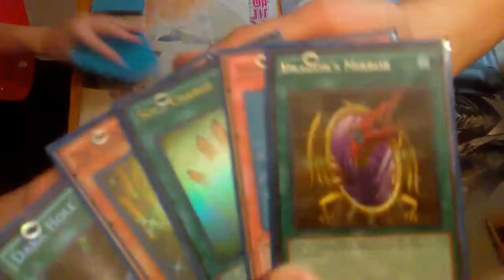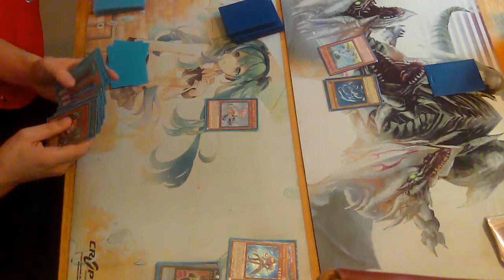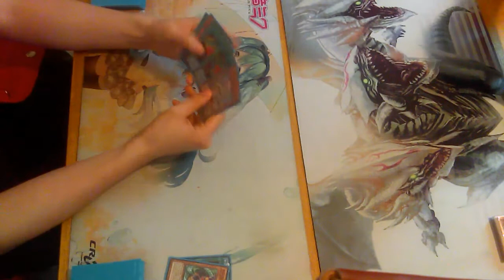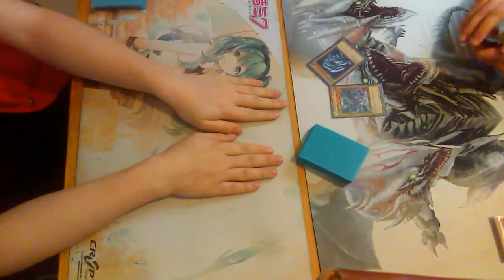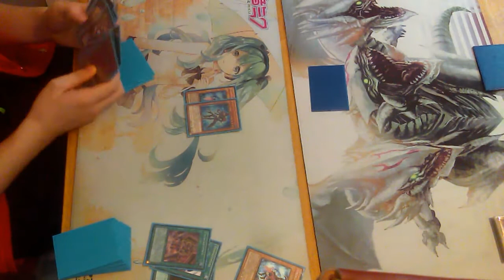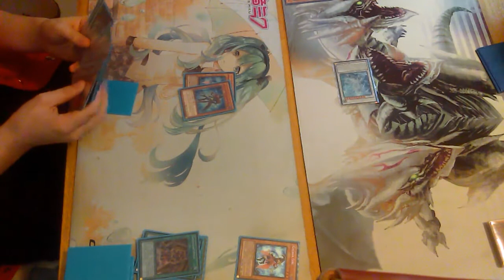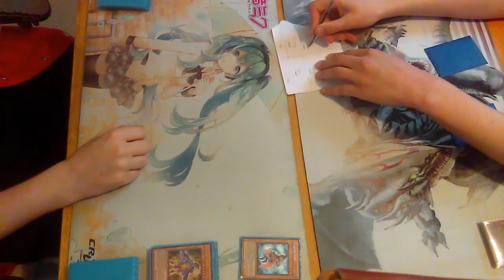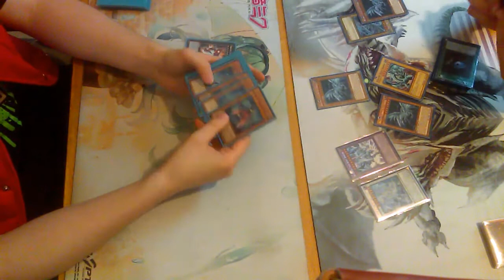Yu-Gi-Oh live duel | Blue Eyes vs Gagaga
Hey YouTube sorry if it's a little clingy
Also Joey got lucky while on camera right after I beat him seven times in a row
Hope you enjoy and I might even show deck profiles